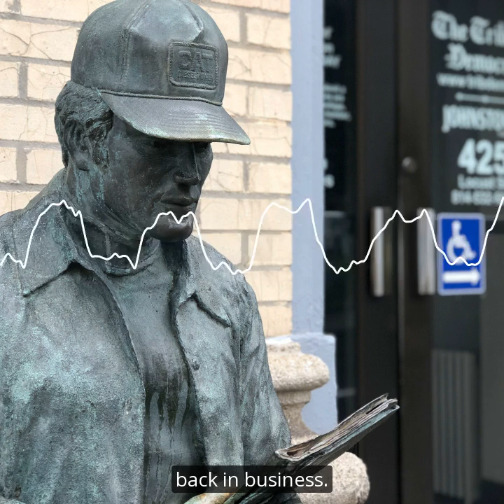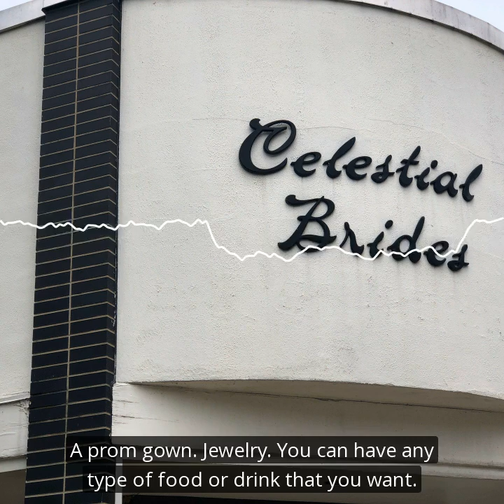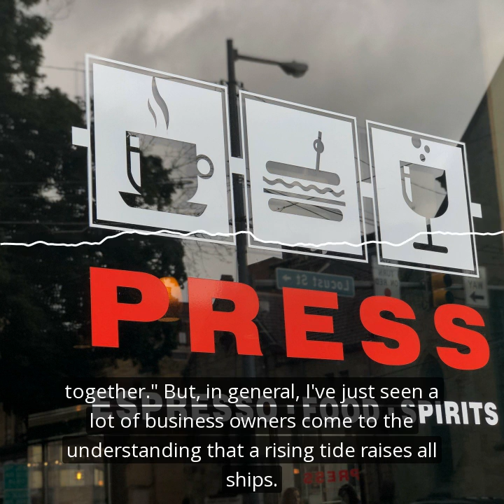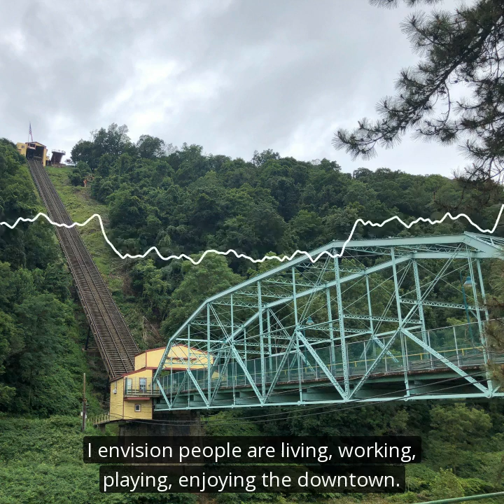What's Up Downtown?